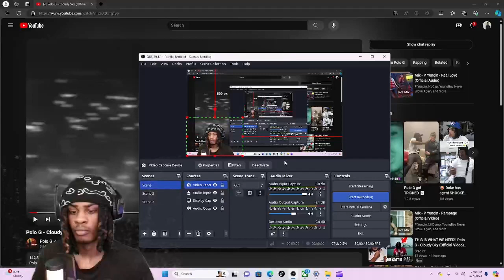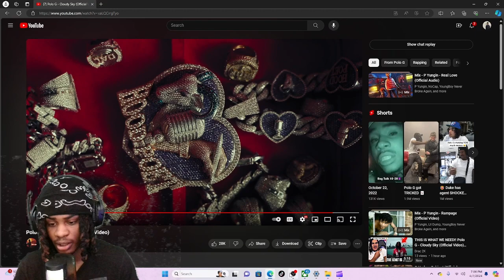BOUT TIME! Polo G - Cloudy Sky |REACTION